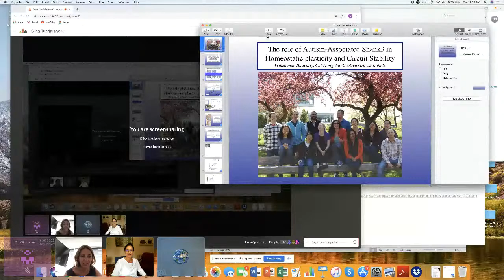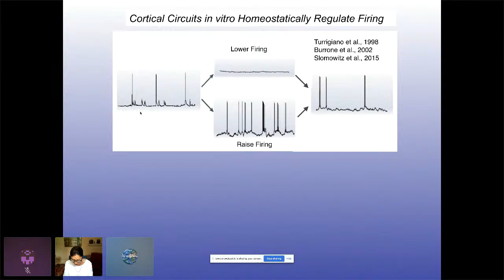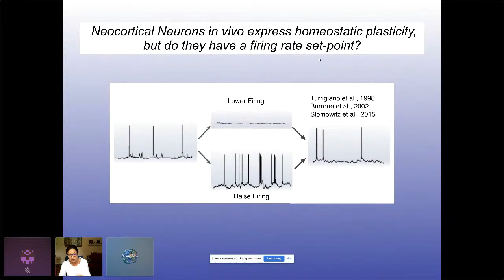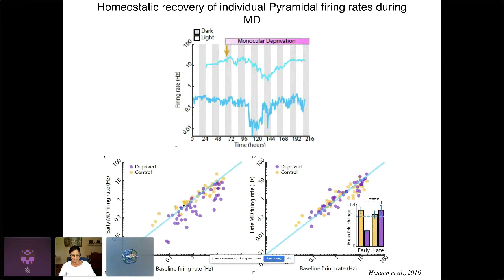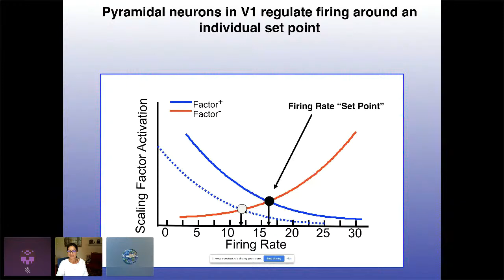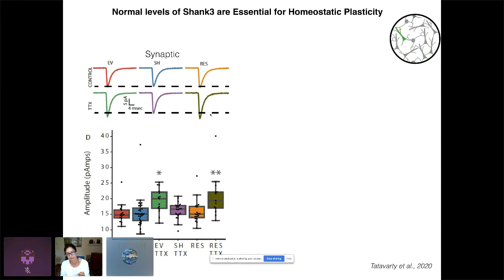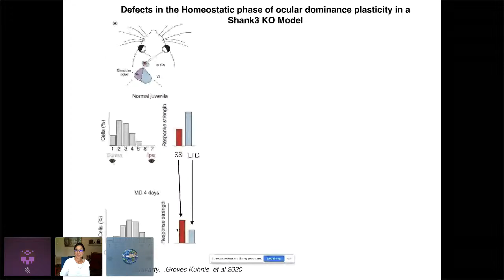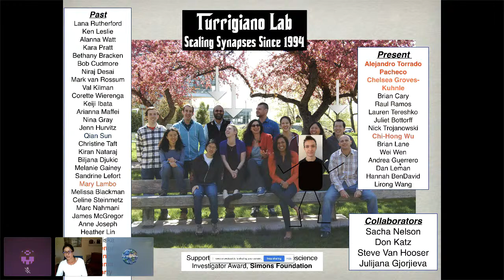World Wide Neuro Live